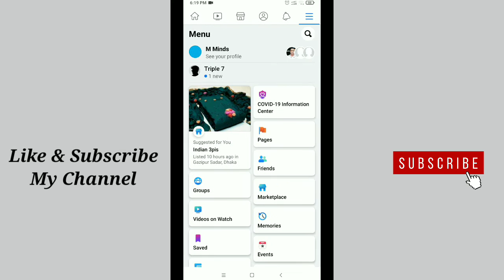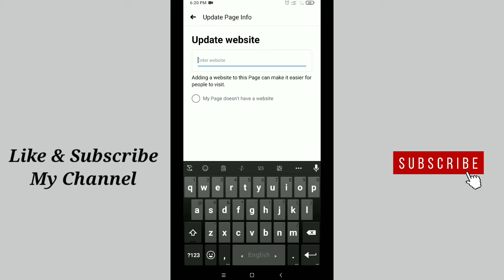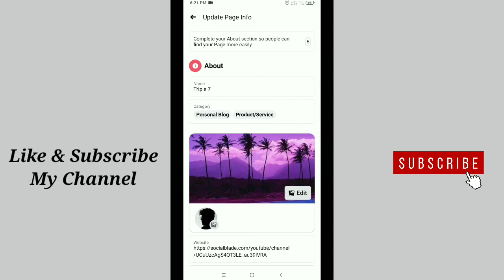How To Add Website in Facebook Business Page.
In this video i Will show you how to add website on facebook page.